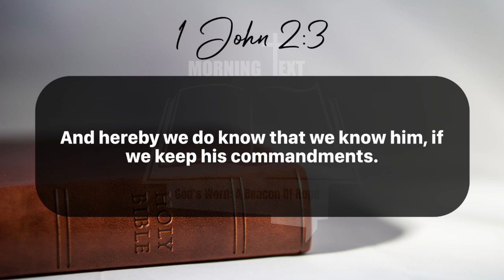Morning Inspiration and Bible Verse. (1 John 2:3-6) Monday, July 8, 2024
1 John 2

3 And hereby we do know that we know him, if we keep his commandments.

4 He that saith, I know him, and keepeth not his commandments, is a liar, and the truth is not in him.

5 But whoso keepeth his word, in him verily is the love of God perfected: hereby know we that we are in him.

6 He that saith he abideth in him ought himself also so to walk, even as he walked.